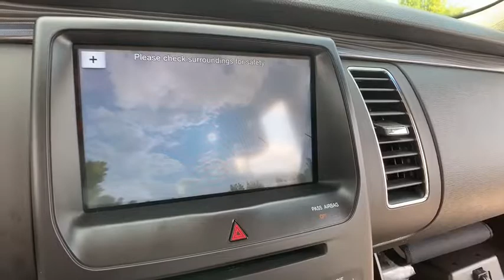2016 Ford Flex Troy, Sterling Heights, Royal Oak, Lake Orion, MI P7311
Used 2016 Ford Flex available in Troy, Michigan at Elder Ford of Romeo. Servicing the Sterling Heights, Royal Oak, and Lake Orion, MI area.

 2016 Ford Flex in Troy, MI
 2016 Ford Flex in Sterling Heights, MI
 2016 Ford Flex in Royal Oaks, MI
 2016 Ford Flex in Lake Orion, MI
 2016 Ford Flex in Oakland County

2016 Ford Flex in Troy, MI
2016 Ford Flex in Sterling Heights, MI
2016 Ford Flex in Royal Oaks, MI
2016 Ford Flex in Lake Orion, MI
2016 Ford Flex in Oakland County

2016 Ford Flex SEL - Stock#: P7311 - VIN#: 2FMHK6C80GBA16446

*Still Under Factory Powertrain warranty!!, **Super Clean and Well Taken Care Of**, Backup Camera, USP Port, Bluetooth, Hands-Free, Leather Seats, Heated Seats, Steering Wheel Controls, Multi-zone Climate Control, Premium Wheels, Keyless Entry, 3rd Row Seats, AWD/4WD, Non-Smoker, AWD, Adjustable Pedals w/Memory, BLIS Blind Spot Monitoring System, Equipment Group 202A, Exterior Mirrors w/Security Approach Lamps, Leather-Trimmed Heated Bucket Seats, Memory Driver's Seat & Exterior Mirrors, Power Converter 110V Outlet, Power Liftgate, Premium 7-Speaker Audio System. CARFAX One-Owner. Oxford White 2016 Ford Flex SEL 4D Sport Utility AWD 6-Speed Automatic with Select-Shift 3.5L V6 Ti-VCTbrbrThe All New Elder Ford of Romeo proudly serving Macomb, Washington, Charter Township of Clinton, Rochester, Shelby and more of your Greater Detroit area .Southeast Michigan's FASTEST MOVING Pre-owned Inventory! Every Vehicle Priced Below Market Value! Every Trade Paid Top Dollar! GUARANTEED CREDIT APPROVAL!brOdometer is 6644 miles below market average!brbrbrAwards:br  * 2016 KBB.com Brand Image AwardsbrbrElder Ford has the extensive vehicle selection of Ford F-150, Escape, Fusion, Edge and Explorer models and high quality service you deserve. They have an experienced staff, and they know how to take care of their customers - and their reviews prove it! Whether you are looking to buy or lease you won't get a better deal than Elder Ford of Romeo! Or, visit their website, www. ElderFordRomeo.com. Their business hours are Monday 9:00 AM - 8:00 PM, Tuesday 9:00 AM - 6:00 PM, Wednesday 9:00 AM - 6:00 PM, Thursday 9:00 AM - 8:00 PM, Friday 9:00 AM - 6:00 PM and Saturday 9:00 AM - 3:00 PM. They are closed on Sunday. Dealer not responsible for missing, deleted or errors in description and pricing.*